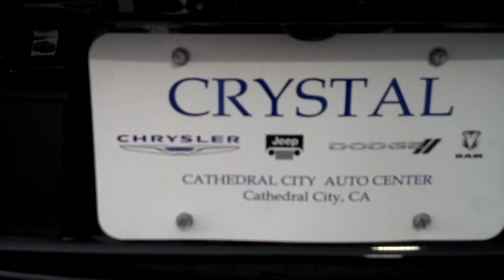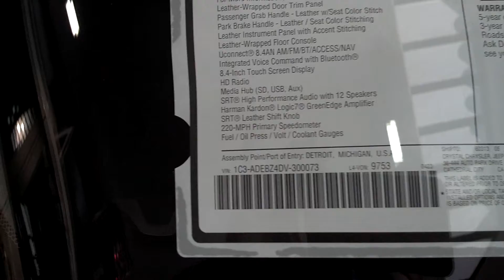2013 SRT Viper GTS in Viper GTS Blue at Crystal Chrysler on 5/19/13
The 2013 SRT Viper at Crystal Chrysler in Cathedral City, CA on May 19, 2013.  Number 73 of 150.  You can pause the video to read the sticker.  Here's the link to the car: